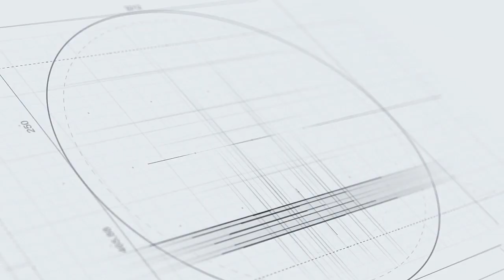Đối đầu lịch sử SLNA vs Bình Dương (Vòng 3 V.League 2019)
Tìm hiểu những thông tin trước trận SLNA vs Bình Dương tại vòng 3 V.League 2019